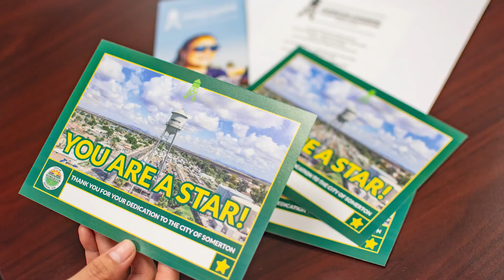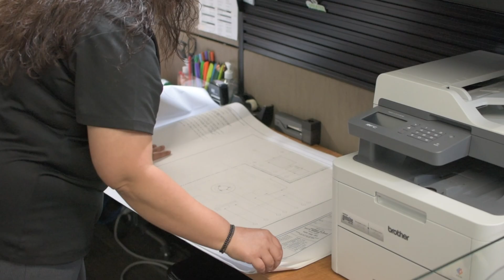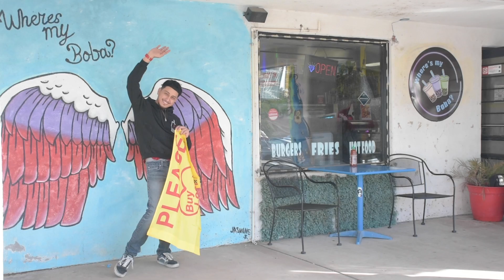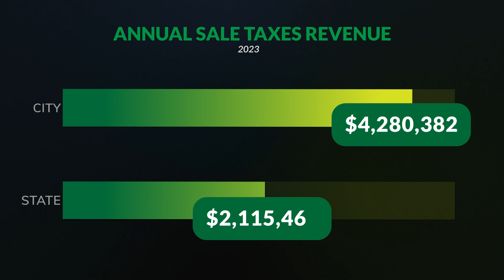City of Somerton Updates 2023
As we reflect on a year filled with ambitious goals and exciting projects, we are proud to share the significant accomplishments achieved by our departments in 2023. These efforts have greatly impacted our city and continue to support our mission of making Somerton the Best Little City for Family, Business, and Events.

Mayor, Council, administration, and departments are dedicated to providing outstanding services to enhance the quality of life for all our residents. This commitment remains our top priority.

Thank you for allowing us to serve you.

Let's continue working together to make Somerton the Best Little City for Family, Business, and Events.